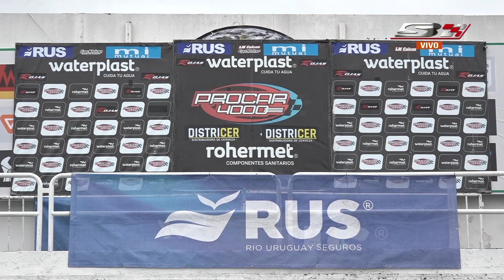11° Fecha Procar 4000 Clase B 2023